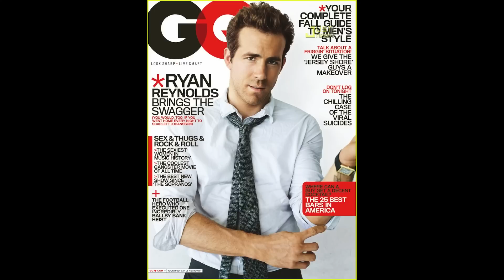G4TV Is Dead, Old Media Is Losing - TYT Gaming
Well to be accurate it's being rebranded, still a win. What would you have done to save G4TV years ago?